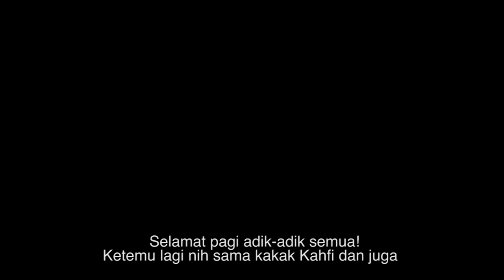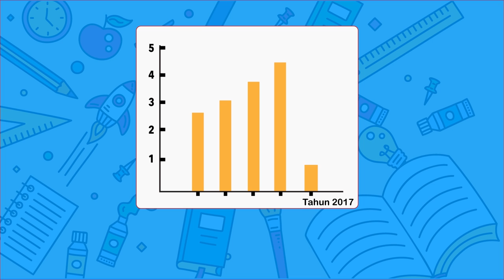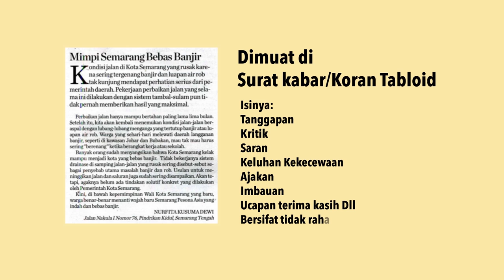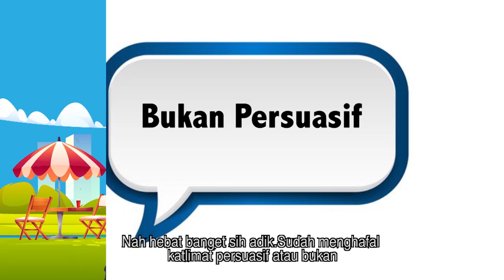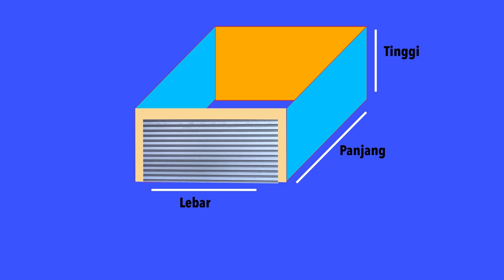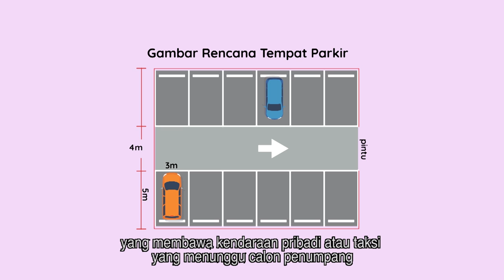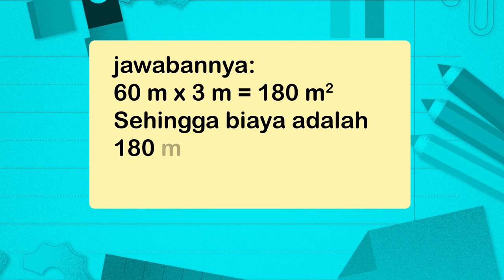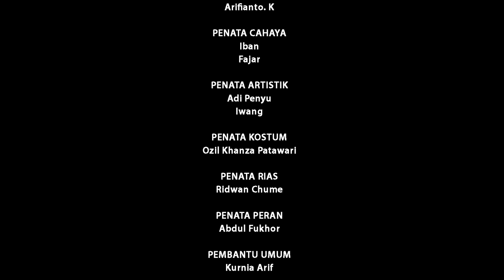BDR | SD Kelas IV| Episode 9 - Kendaraan Pribadi di Ibukota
Di episode “Kendaraan Pribadi di Ibukota” ini, Kak Kafi dan Angel mengajak kamu membahas serta mempelajari hal-hal yang berkaitan dengan  informasi pertumbuhan jumlah kendaraan bermotor, manfaat luas dan keliling persegi panjang dalam pembuatan lahan parkir kendaraan, membuat surat untuk pembaca,  serta mengenal kalimat persuasif.